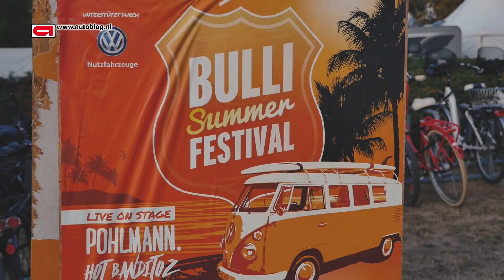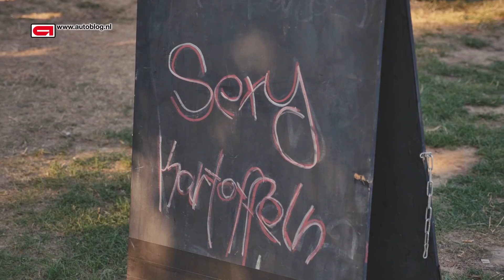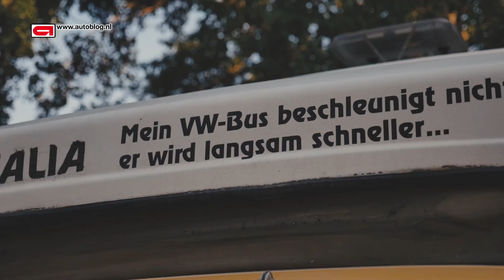10 feitjes over Volkswagen busjes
Op het Bullifestival zijn tal van Volkswagen busjes te vinden. Deze 10 feitjes over de busjes wist je wellicht nog niet.